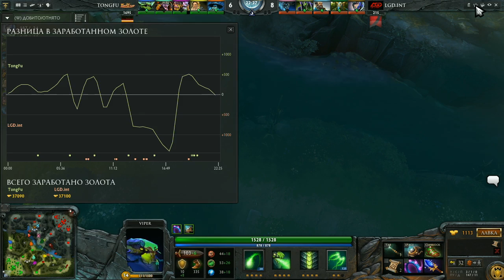TongFu vs LGD.int, WPC-ACE League, Week 7 Day 3, game 1